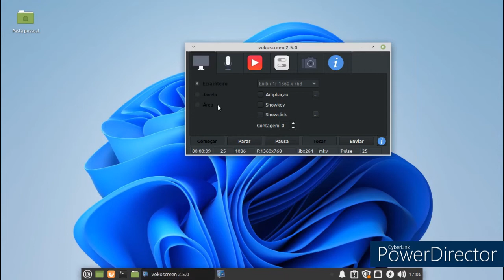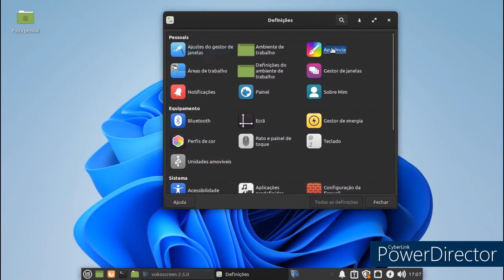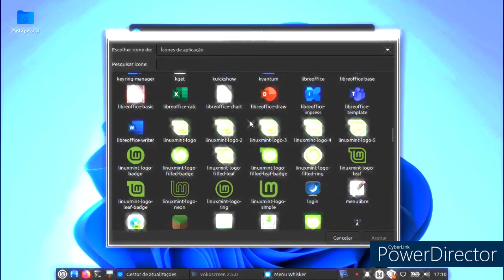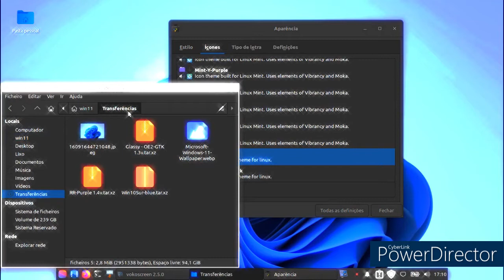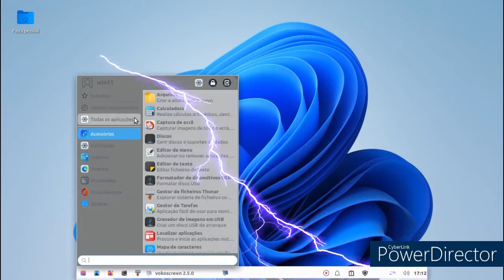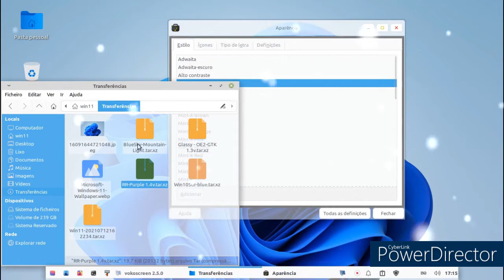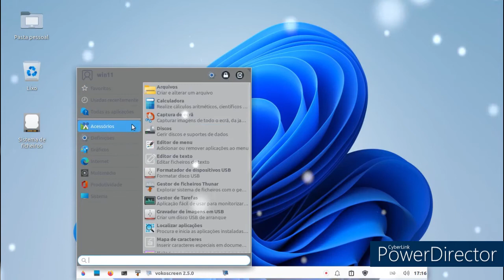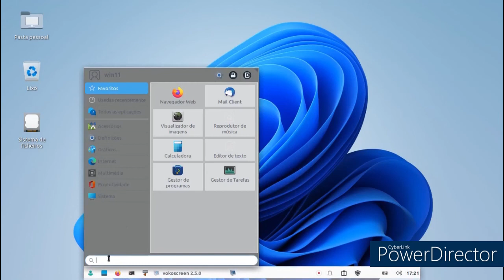Mint 20.2 win themes 11